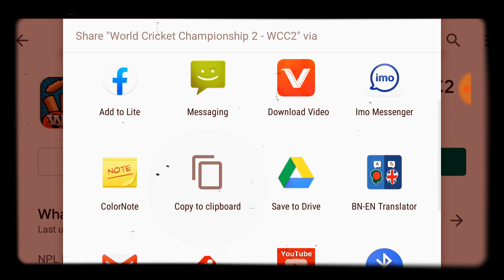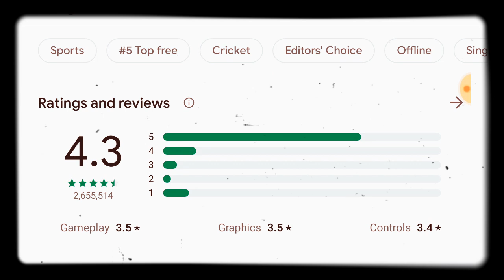Wcc3 New Update Lunched ! Wcc3 Today Update News 2020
Australia vs Sri Lanka Legends 6th T20 Match Highlights 2020

Gameplay Wcc2